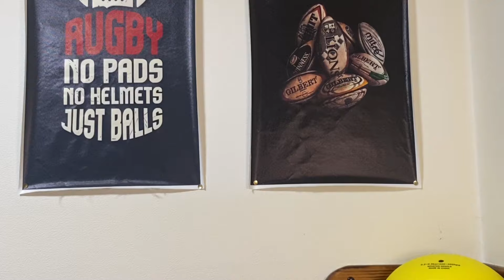CHAMPIONS CUP 2024 ROUND UP and PREDICTIONS FOR QUARTER FINALS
So the round of 16 is done. I look forward to the quarter finals and give my picks.